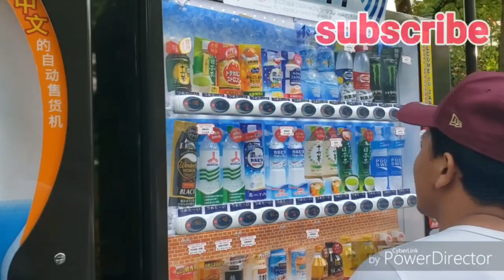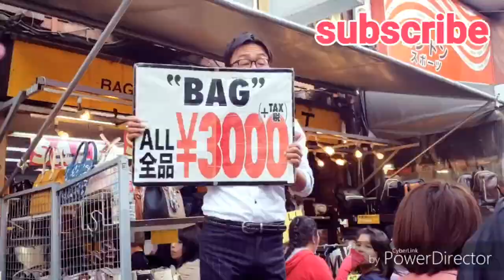Ameyoko open-air market in Ueno Japan || place you should go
Ameya-Yokochō is an open-air market in the Taito Ward of Tokyo, Japan, located next to Ueno Station. The market is approximately 164,227 square feet in area, starting just behind the Yodobashi Camera building and following the Yamanote Line south until the Komuro building.

Location: 4 Chome-9-１４ Ueno, Taito City, Tokyo 110-0005

On this channel, I upload videos about my lifestyle in JapanJ as a foreigner.
This channel is a personal blog. None of the professional channel. So there may not be proper information in my video. Because I make a video based on my own experience. If you find any wrong information in my video please write down on comment box. Thank you.